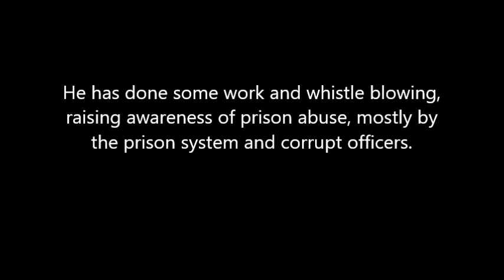To catch a predator; where are they now? Episode 51